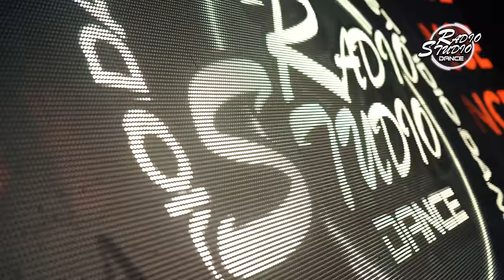SOMBRAS NADA MAS En Vivo | RADIO STUDIO DANCE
Show en Vivo de SOMBRAS NADA MAS